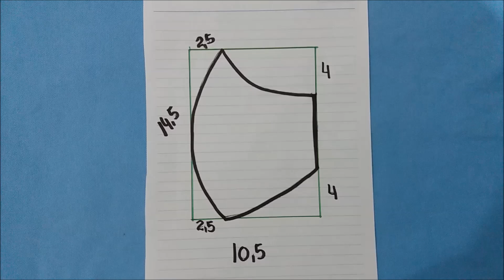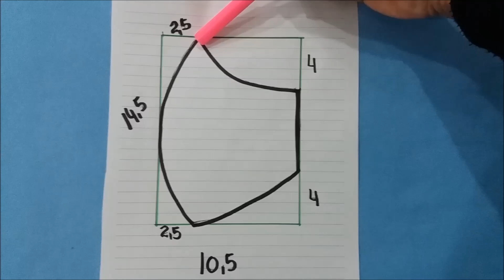MÁSCARA PROTETORA MODELO ANATÔMICO DUPLA FACE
MÁSCARA PROTETORA MODELO ANATÔMICO DUPLA FACE, MÁSCARA DE PROTEÇÃO FEITA À MÃO, MÁSCARA DE PROTEÇÃO, MÁSCARA DE PROTEÇÃO SEM MÁQUINA, COMO FAZER MÁSCARA DE PROTEÇÃO,